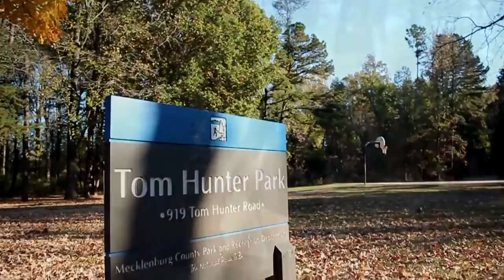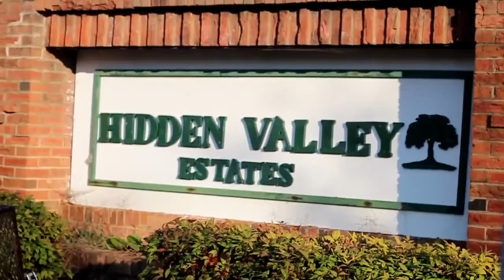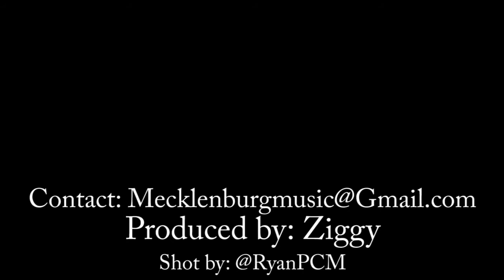TriggaHappy - Money Over Everything (Official Video)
TriggaHappy from MeckIllest has done it again with MOE prod. By Ziggy of Speaker Fly Beats..

Money Over Everything was filmed by Purple Cardinal Media..

Follow @triggahappy704 on all social media outlets...